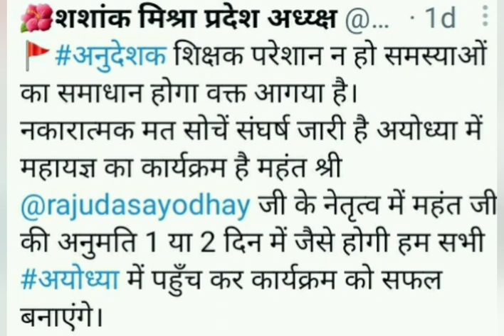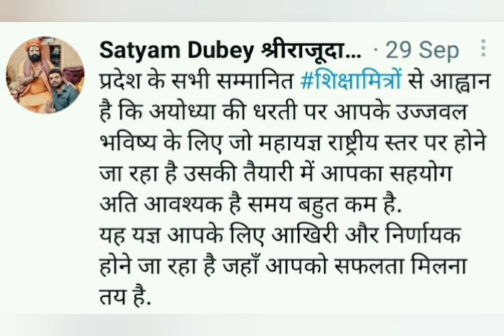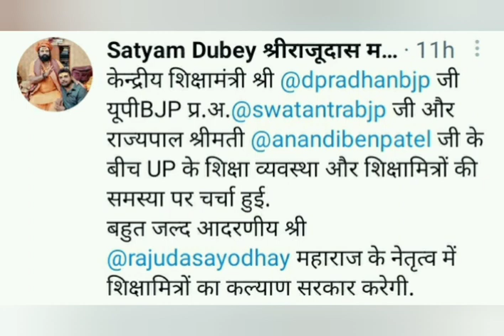अनुदेशक शिक्षक मित्रों व समस्त संविदा कर्मियों के हित में बड़ी मीटिंग|राज्यपाल,केंद्रीय शिक्षामंत्री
अनुदेशक शिक्षक मित्रों व समस्त संविदा कर्मियों के हित में बड़ी मीटिंग|राज्यपाल,केंद्रीय शिक्षामंत्री व प्रदेश अध्यक्ष नें समस्याओं के समाधन क़ो लेकर लखनऊ में एक महत्वपूर्ण बैठक की।
मानदेय घोषणा आगामी 21तक|लेटेस्ट न्यूज़ अनुदेशक शिक्षा मित्र मानदेय घोषणा|माननीय मंत्री जी करेंगे।

अनुदेशक शिक्षा मित्र संविदा शिक्षकों से विनम्र अपील
अनुदेशक शिक्षा मित्रों क़ो अयोध्या में होंने वाले भव्य हवन कार्यक्रम में अपने भविष्य की सुरक्षा की प्रार्थना करनें अवश्य जाना चाहिए।
आपको अवगत कराना चाहता हूँ यह पावन कार्यक्रम सभी अनुदेशक शिक्षा मित्रों के भविष्य क़ो सुरक्षित करने वाला होगा। ऐसा मेरा विश्वास है।बाक़ी ईश्वर की मर्ज़ी वो जिस हाल में रखेंगे हम हंस कर रहेंगे।

dkdev from up india